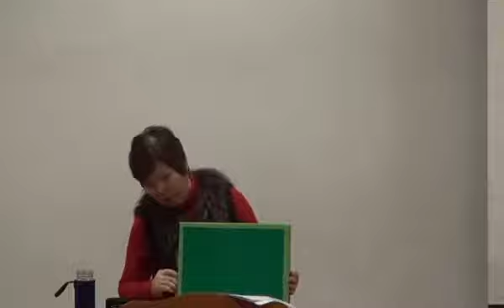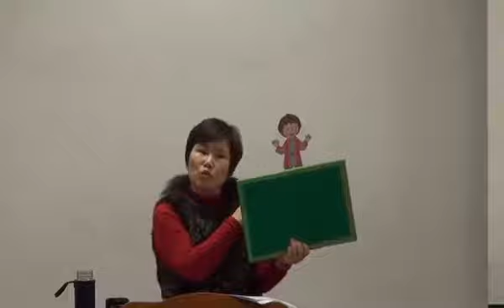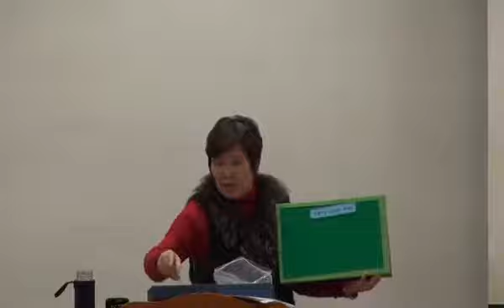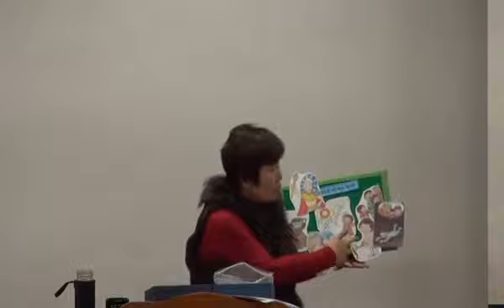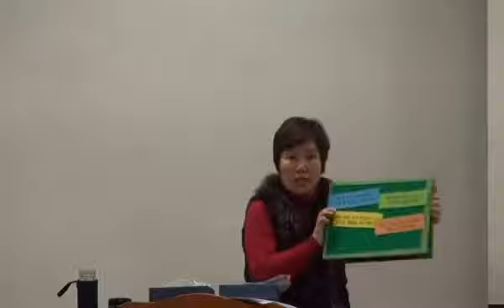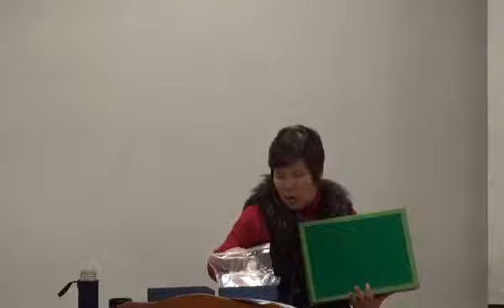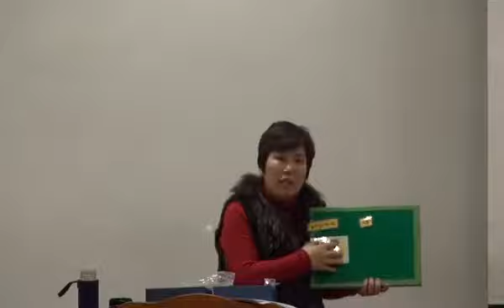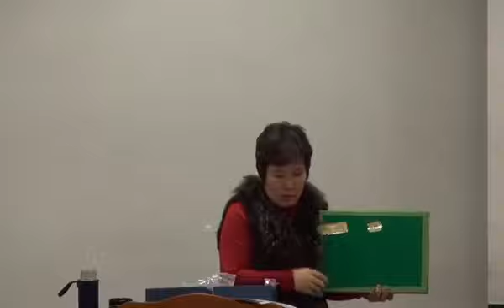4.복음교육 4강.2016.01.22(기독교육박사 임갑자 권사)영유아발달특성이해와 성령의 열매 성품교육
속초하나로교회(이대영 목사) 특강4